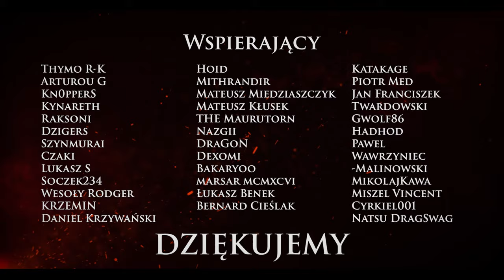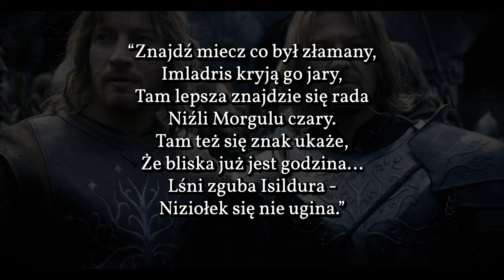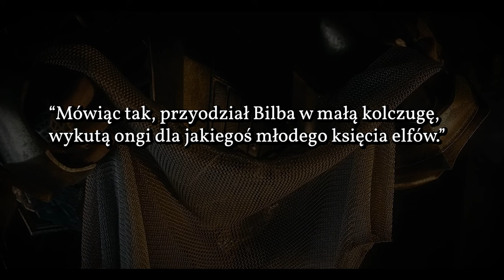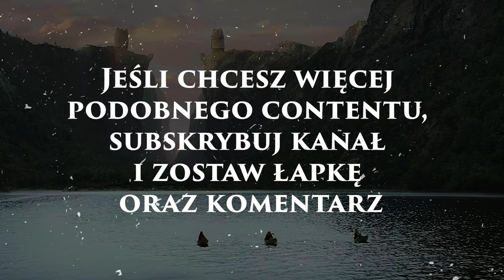Co robili członkowie Drużyny Pierścienia przed wyruszeniem do MORDORU?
Witajcie w kolejnym materiale!

Wykonanie: Gotri

Miłego oglądania :)

Źródła:
Karen Wynn, The Atlas of Middle-earth, 1991J.R.R. Tolkien, Lord of the Rings The Fellowship of the Ring, 1954J.R.R. Tolkien, Lord of the Rings The Two Towers, 1954J.R.R. Tolkien, Lord of the Rings The Return of the king, 1955J.R.R. Tolkien, Christopher Tolkien (ed.), The Silmarillion, 1977J.R.R. Tolkien, Christopher Tolkien (ed.), The History of Middle-Earth Collection, 1996J.R.R. Tolkien, Christopher Tolkien (ed.), The Unfinished Tales, 1980